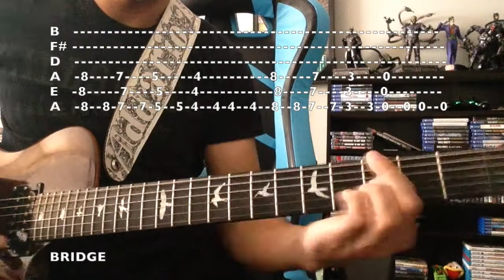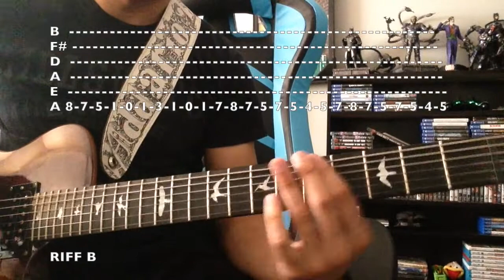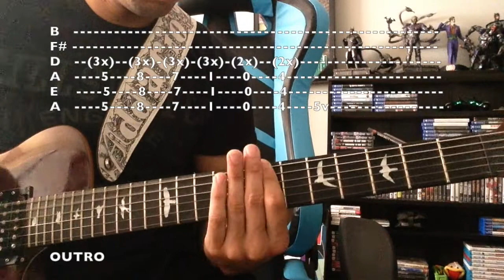How to play Red Flag by Slipknot (with tabs)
This is another lesson off of Slipknot's new album "We Are Not Your Kind".